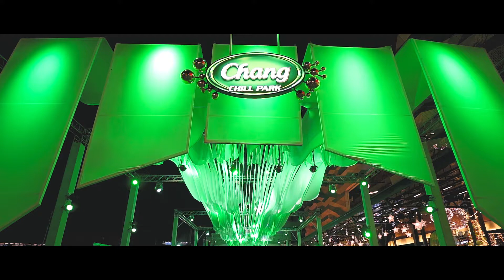บรรยากาศสุดชิลจาก Chang Chill Park ที่เดอะสตรีท รัชดา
Chang Chill Park ขนบรรยากาศสุดชิล การตกแต่งแบบจัดเต็มเหมือนยกแสงเหนือมาไว้ใจกลางกรุงเทพฯ ที่เดอะสตรีท รัชดา ฟินรับลมหนาวกันไปอี๊กกกก ฟินกันไปยาว ๆ ตลอดเดือนธ.ค. นี้ ดูข้อมูลเพิ่มเติมได้ที่ ได้เลย!

Chang Chill Park | The Street Ratchada
4 December 2020, Bangkok (Thailand)
Siam2nite TV Episode 673 | Filmed by Add & Pom | Edited by Malya

Chang Chill Park invited for the chill atmosphere in the middle of Bangkok at The Street Ratchada, enjoy the cold breeze together throughout December.

Siam2nite is a leading source for news and information about Nightlife in Thailand!